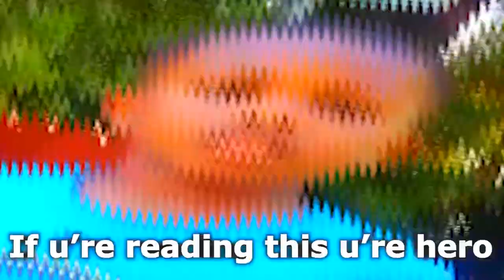15 LeBron James Vine Sound Variations in 30 Seconds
15 "LeBron James" Vine Sound Variations in 30 Seconds

LeBron JAMESSSS